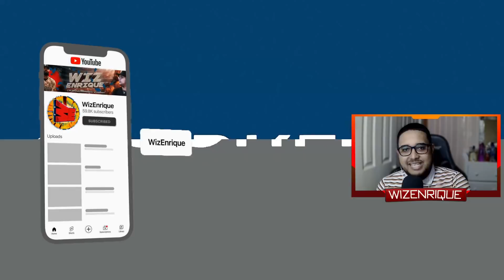JUEGO ELÉCTRICO VS LOS DODGERS! - MLB The Show 21 - RTTS - EN ESPAÑOL - Episodio #26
Hacia tiempo que no tenia un episodio tan epico como este
espero que lo disfruten desde la intro hasta el final y si es
asi deja tu like.

▬▬▬▬▬▬▬▬▬ INFORMACIÓN SETUP ▬▬▬▬▬▬▬▬▬
CPU: Intel i5-9400f
MB: Asus Prime H310 M-A LGA1151 300 SERIES
GPU: GeForce GTX 1660 Ti GAMING X 6G
RAM: Corsair Vengeance LPX 2x8GB 2400MHz
Caja: Cooler Master TD500
Capturadora: Elgato HD60S

Musica de intro:
Music from Uppbeat (free for Creators!):